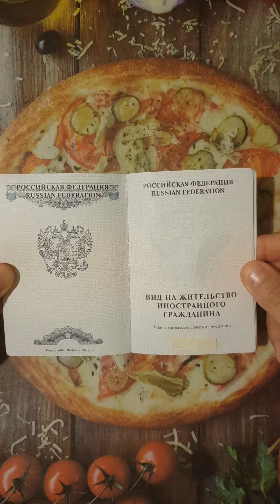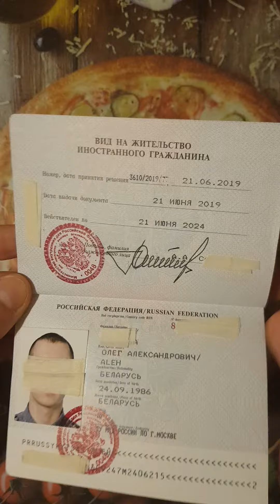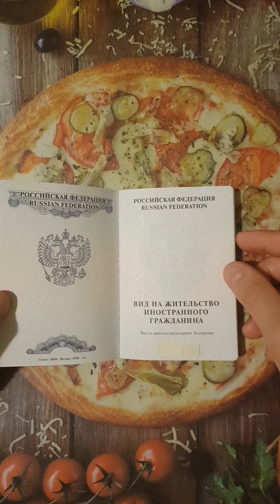Как выглядит ВИД НА ЖИТЕЛЬСТВО РФ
ВИД НА ЖИТЕЛЬСТВО в РФ Москва